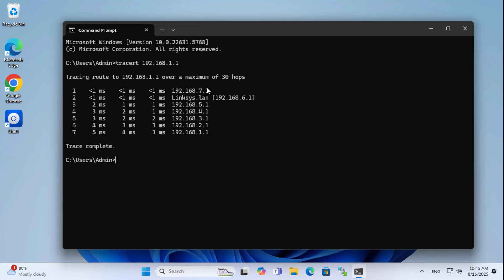Connect all routers in the same network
I didn't expect that it was possible to connect so many routers in one network.